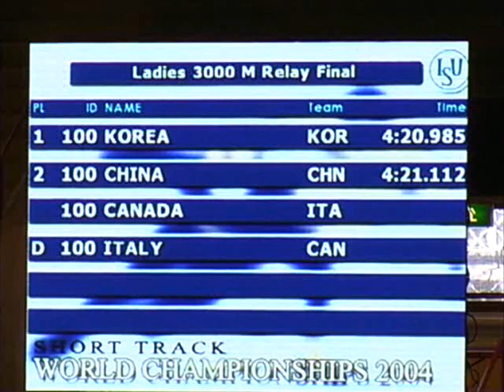Vintage Short Track Tapes : WCH GOTHENBURG 2004 DVD Title 3